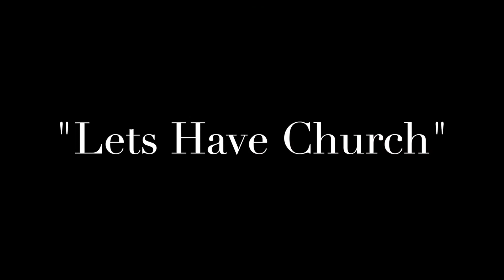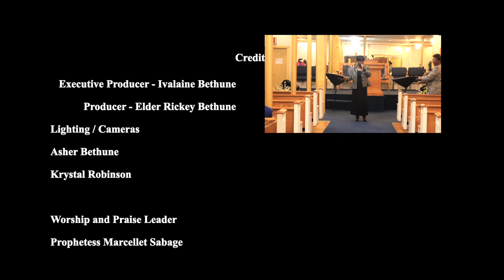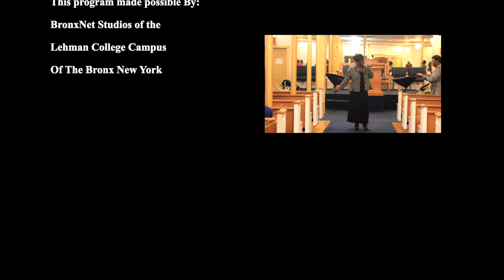Whatever you do, Don't Loose your Praise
Apostle Louis Bligen Preaching from Psalms 150: 1 - 6
Topic: Whatever you do, Don't loose Your Praise